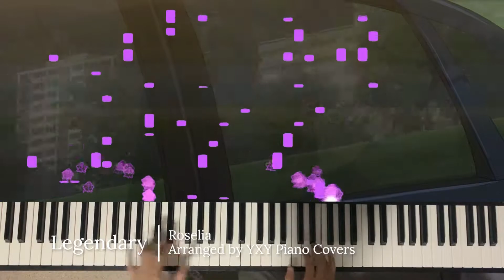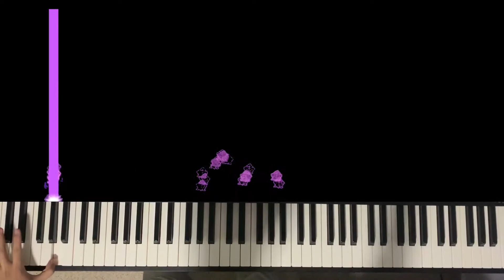Cardfight!! Vanguard OP1 『Legendary』 by Roselia (TV Size Piano Cover)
Sheets: No sheets available, sorry!

Back again with another impromptu upload! I never realised I had this arranged to a playable level unconsciously, and only did so yesterday, so I decided to record it hehe. Hope you guys enjoy!

Also, I apologise for the lower quality playing from now on. I do try to make it as clean as I can, but I have less time to practise and stuff, and it also kills my motivation slightly to keep whacking the same songs. I'll probably do more stuff like this that'll result in hopefully more frequent uploads, but maybe not 100% polished arrangements, so... xD

Title: Legendary
Original Artist: Roselia
Arranged by: YXYPianoCovers